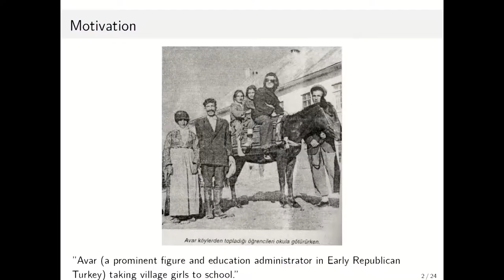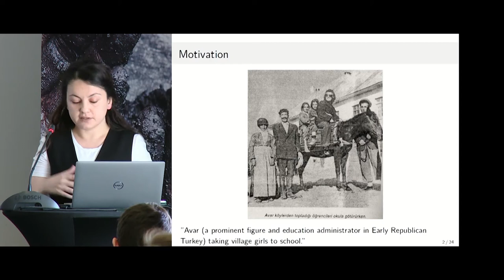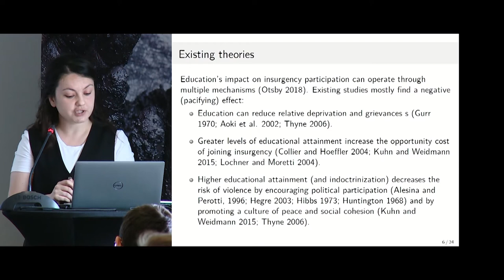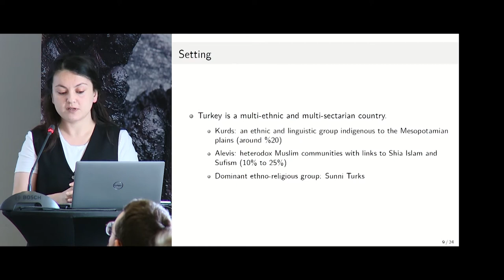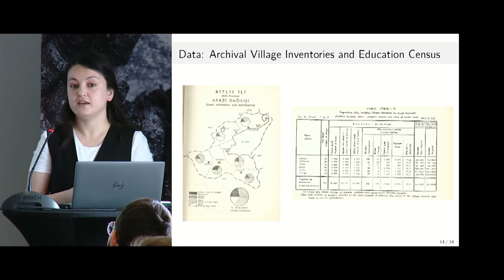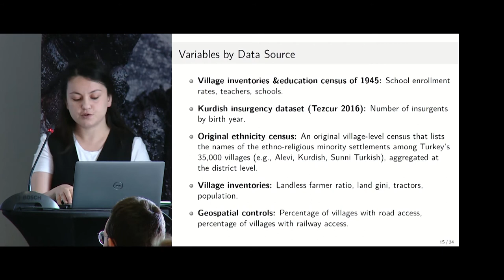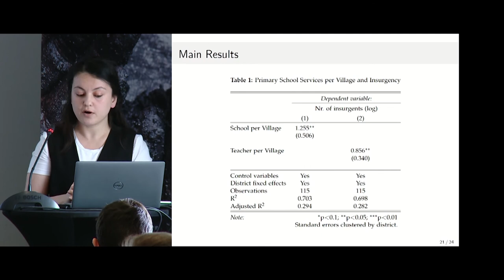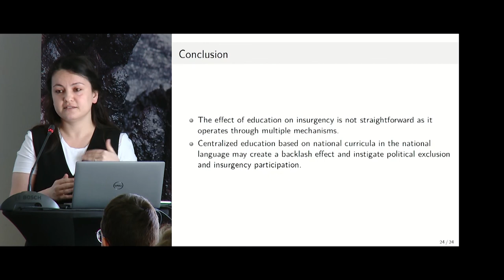1.2 Ethnicity, inequality and inclusion - Tugba Bozcaga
Tugba Bozcaga presents her paper "How assimilative primary school education affects insurgency in areas of ethnic conflict" as part of the "Ethnicity, inequality and inclusion" session of the 2022 WIDER Development Conference "The puzzle of peace – towards inclusive development in fragile contexts."

Both ethnicity and inequality have been two of the most debated factors for driving and shaping conflict. Why do people fight? When and how does inequality matter? What role do political and legal institutions play in driving conflict? Which policies can promote inclusion and peaceful co-existence in multi-ethnic societies? This session will take a close look at some of the most pressing questions in Social Sciences and bring together insights from scholars with different regional expertise.